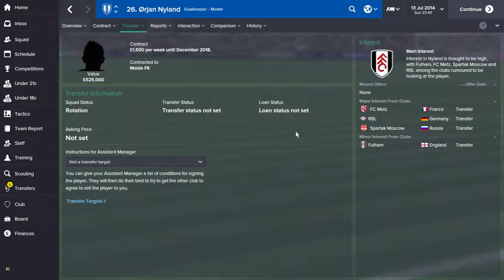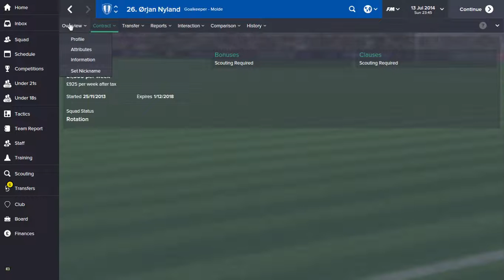Hidden Gems In Fm 15 episode 15:Ørjan Nyland